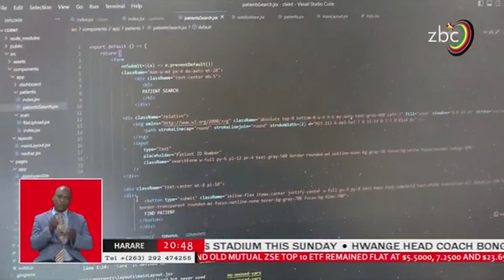Early Cancer Detection Redefined: Meet the AI Innovators 🚀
🌟 Unveiling a Revolutionary Breakthrough: AI Cancer Diagnosis System 🌟

🎬 Welcome to a story of innovation and hope that's transforming the world of healthcare! Join us in discovering the remarkable journey of two brilliant young minds from Zimbabwe, Zvikomborero Duri and Collins Jimu, as they triumphantly tackle the challenges faced by cancer patients through cutting-edge technology.

🔬 Prepare to be amazed as we delve into their inspiring tale of perseverance and ingenuity, culminating in their spectacular victory at the Cybertech Africa Challenge. Against all odds, these exceptional software engineers harnessed the power of Artificial Intelligence and thermal imaging to create an unparalleled solution – the groundbreaking Cancer 360 diagnosis system.

📷 Imagine a future where early cancer detection is not just a possibility, but a reality. With the Cancer 360 system, utilizing a specialized thermal imaging camera and AI algorithms, these young visionaries are aiming to detect the development of five types of cancer: colon, skin, lung, breast, and prostate. Their innovation has the potential to transform countless lives by catching cancer at its earliest stages when treatment is most effective.

🌐 However, their journey is far from over. As they stand on the brink of a new era in healthcare, Zvikomborero and Collins need your support. The key to bringing this revolutionary system to life lies in raising funds to expand their resources and conduct real-life testing with patients. The dream of making Cancer 360 a reality is within reach, and together, we can be a part of this transformative journey.

🤝 Join us as we celebrate these dynamic engineers' determination to address crucial healthcare challenges through technology. Witness their passion for creating solutions and making a lasting impact on their community. Don't miss out on this incredible story that proves the immense potential of innovation in the health sector.

Remember, the power to change lives is in our hands – let's make a difference together!

Together, we can embrace technology's potential to revolutionize healthcare! 🌍🌈